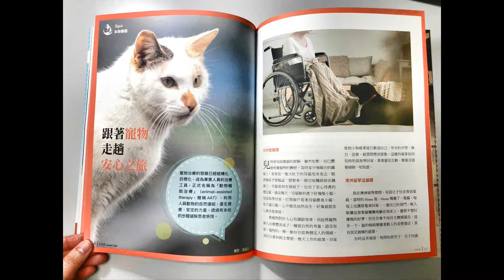1月雜誌_暖愛毛小孩、浪浪不再流浪｜宇宙光雜誌201901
或前往宇宙光書房、各地福音書房